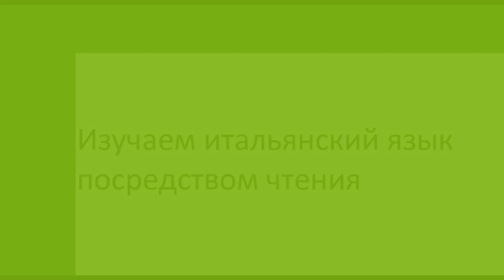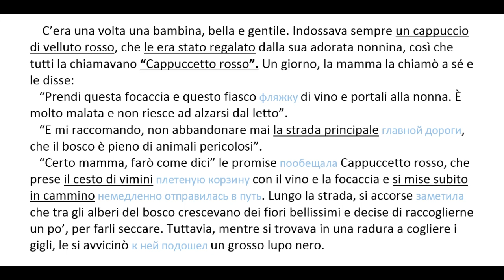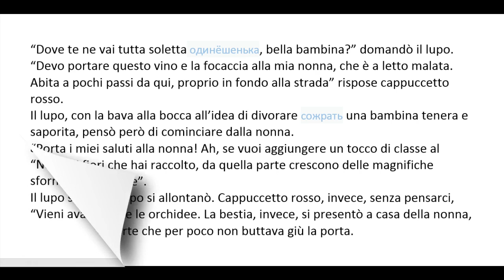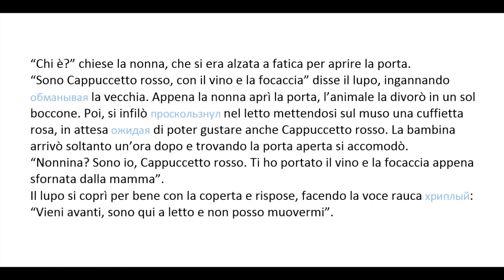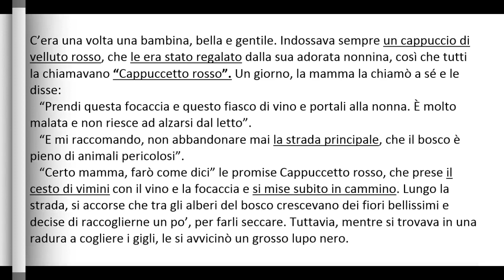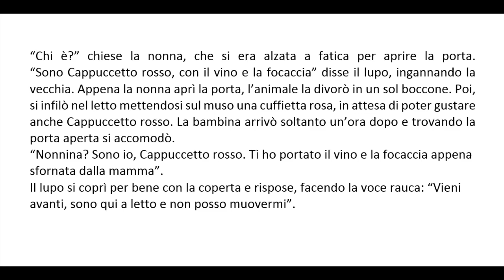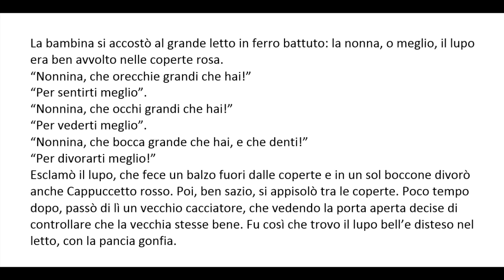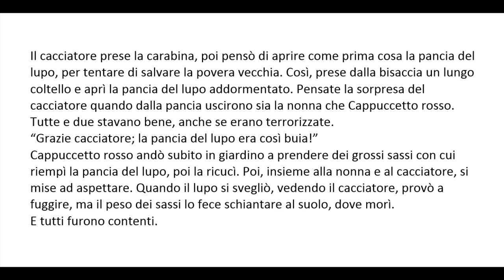Fratelli Grimm. Cappuccetto rosso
Изучаем итальянский язык посредством чтения.